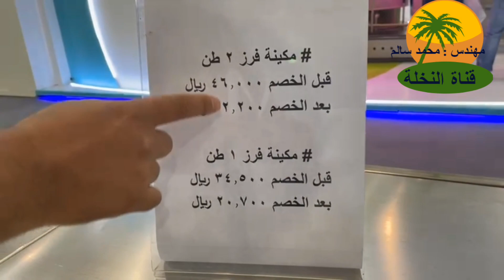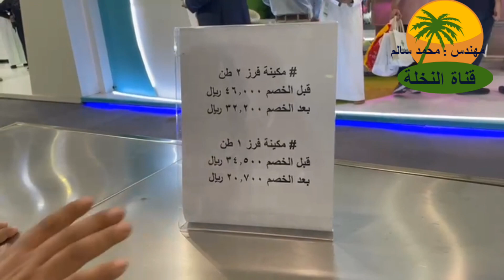اهم وأشهر مكائن التمور ( مكينة الفرز والتدريج _ مكينة تنظيف وتلميع التمور )